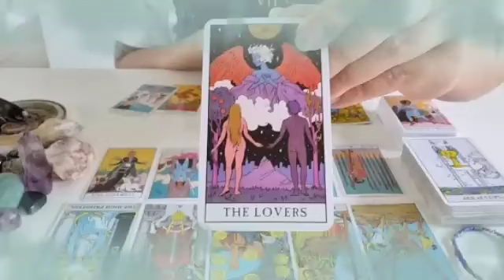برج الحمل ♈ من 28 إلى 8 سبتمبر 2024 ⭐ ندم السنين علي ذكرياتك😔عاوز يجبلك نجمه من السماء يا حمل🙏